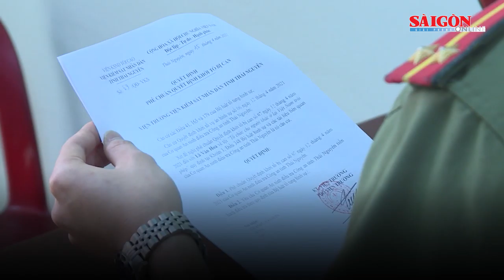Khởi tố đối tượng cho người Trung Quốc cư trú bất hợp pháp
Từ giữa tháng 11-2020, Lã Văn Hoa được một người Trung Quốc nhờ tìm chỗ ở kín đáo cho một số người Trung Quốc khác ở và hứa sẽ trả công.